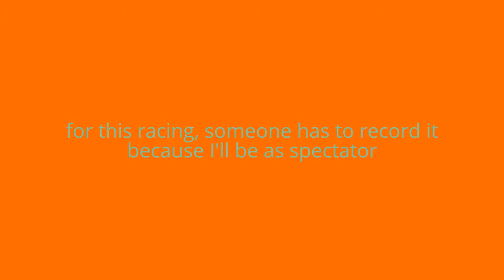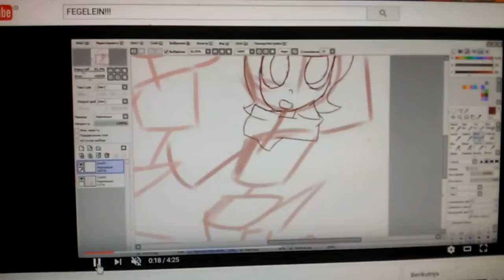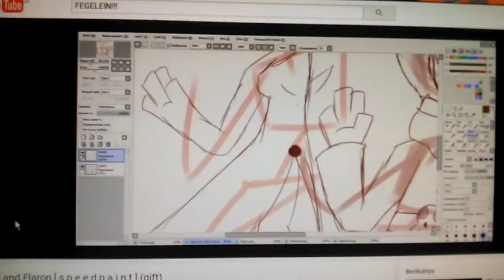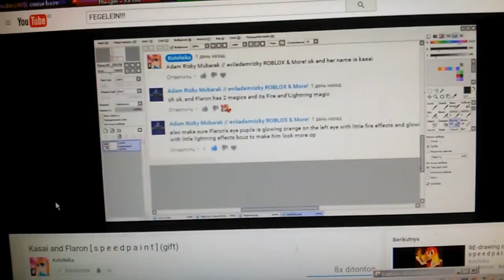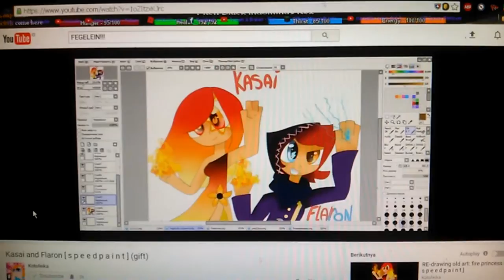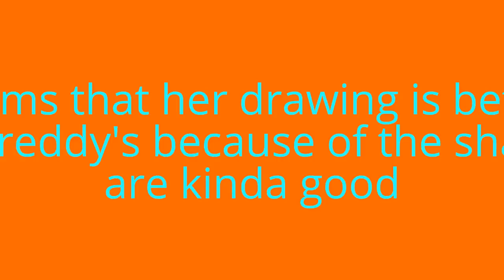600 subs special!!! (ENABLE SUBTITLES/CC)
Thanks for her gift :)